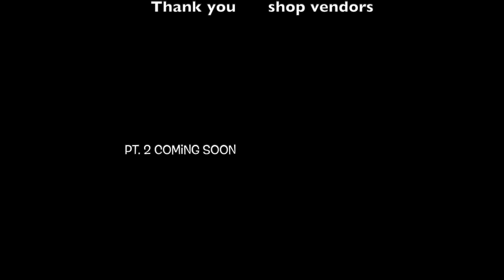We went to Gambia Pt.1 |first time on a plane! Culture Shock!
Me and the husband randomly hopped on a few planes and went to AFRICA!!! Specifically The Gambia our future home! What an experience! I had my very 1st plane ride(don’t laugh at me) and soaked up so much culture I had to make a Part 2!

@ViewTheRealGAMBIA is dedicated to giving travelers a first class seat at life in The Gambia! From the arts to the language even a stroll through the villages. Book your next group trip NOW and experience Gambia for yourself! Thank me later!